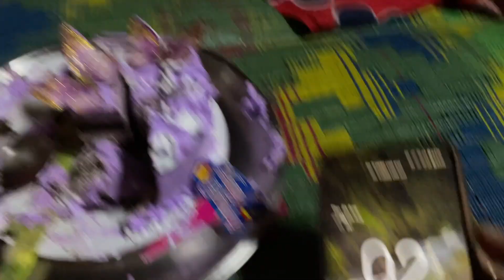Biyer shopping 🛍️ | First time Night out korlam😱 | kar Birthday🤔😍| Dipa Mazumdar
if anyone new here then welcome to my channel, My Name is Dipa Mazumdar,I am from Assam, a housemaker, if you are new here, if you like watching my video then please like my videos and make sure to subscribe to my channel, and any suggestions are most welcome, I will definitely try to fix it.do comment below your suggestions...